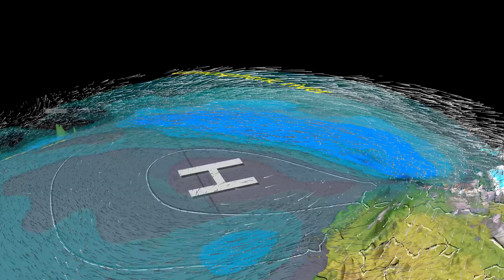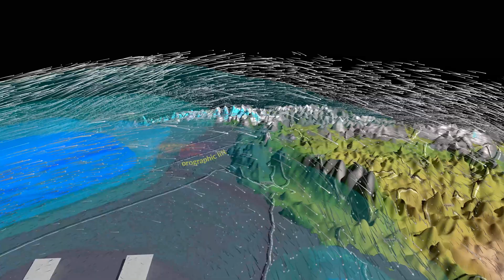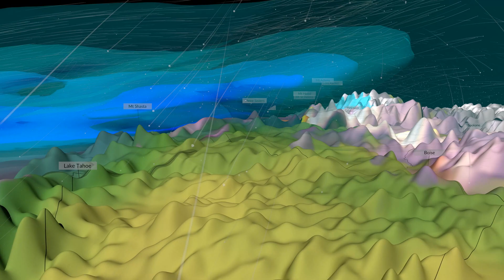A 3D View of an Atmospheric River from an Earth System Model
Features in Earth’s atmosphere, spawned by the heat of the Sun and the rotation of the Earth, transport water and energy around the globe. Clouds and precipitation shown here are from NASA’s MERRA-2 reanalysis, a retrospective blend of a weather model and conventional and satellite observations.

Video Credits
Jefferson Beck (KBRwyle): Narration

Visualization Credits
Greg Shirah (NASA/GSFC): Lead Visualizer
Allison Collow (UMBC): Scientist
Natalie Thomas (UMBC): Scientist
Michael Bosilovich (NASA/GSFC): Scientist
Jefferson Beck (KBRwyle): Lead Producer
Horace Mitchell (NASA/GSFC): Visualizer
Cindy Starr (GST): Visualizer
Kel Elkins (USRA): Visualizer
LK Ward (KBRwyle): Producer